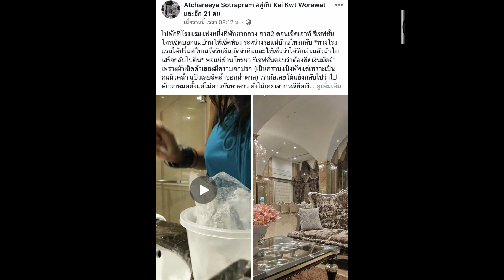โรงแรมแจงกรณีสาวโพสช๊อตกับการโดนทางโรงแรมไล่ขึ้นห้องไปซักผ้า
จากกรณีผู้ใช้เฟสบุ๊คนาม “Atchareeya Sotrapram” ได้โพสขอความลงทำนองเกี่ยวกับการมาพักที่โรงแรมแห่งหนึ่งในเมืองพัทยา  แล้วได้เช็คเอาท์ออก แต่ทางรีเซฟชั่นโรงแรมบอกต้องยึดเงินมัดจำ เพราะผ้าเช็คตัวเลอะมีคราบสกปรก เลยเกิดการโต้แย้งเกี่ยวกับการพักโรงแรมทั้งระดับไหนไม่มีการยึดเงินมัดจำ  ตนเองเลยขึ้นไปดุผ้าที่แม่บ้านบอกและทำการซักให้ดูก็สามารถซักออก จนมีคนเข้าไปดูและคอมเม้นจำนวนมาก
 ( 2 ต.ค.62 ) เกี่ยวกับกรณีดังกล่าวผู้สื่อข่าวได้เดินทางไปที่โรงแรม LK President ตั้งอยู่บนถนนพัทยาสาย 3 พบนายปรานต์ธนัตถ์ ตรีศาสตร์ ผู้จัดการแลโรงแรมในเครือLK เพื่อสอบถามเรื่องดังกล่าว โดยได้รับการเปิดเผยว่า หลักจากทราบเรื่องก็มีการติดต่อไปยังคนโพสซึ่งเป็นแขกที่มาพักที่โรงแรมเป็นประจำเพื่อสอบถามเรื่องดังกล่าว โดยเรื่องดังกล่าวเกิดขึ้นตั้งแต่วันที่ 7 ก.ย. 62 ซึ่งทางผู้บริหารโรงแรมก็มีการเรียกประชุมรวมทั้งเรียกพนักงานทั้งแม่บ้านและรีเซฟชั่นในวันที่เกิดเหตุมาพูดคุยสอบถามเรื่องดังกล่าว
 นายปรานต์ธนัตถ์ได้พูดทางโรงแรมไม่ปฎิเสธความรับผิดชอบ และขอโทษกับเหตุการณ์ที่เกิดขึ้นซึ่งทางโรงแรมยอมรับผิด  ส่วนประเด็นเกิดจากของการที่ลูกค้าลงมาเช็คเอาท์  ทางโรงแรมก็ดำเนินการตามขั้นตอนโดยให้แม่บ้านตรวจเช็คความเรียบร้อยภายในห้อง  พอดีแม่บ้านได้โทรลงมาว่าผ้าเช็คตัวเปอะและกลัวจะซักไม่ออกซึ่งเป็นการประเมินของแม่บ้าน แขกที่มาพักก็กลัวไม่ได้คืนเงินมัดจำที่มัดจำไว้   ลูกค้าก็โมโหขึ้นไปดูผ้าที่บนห้องพัก และได้นำผ้าไปซักเอง ซึ่งทางผู้บริหารได้ถามพนักงานว่าได้บอกให้ลูกค้าไปซักผ้าเองหรือไม่  ทางพนักงานยืนยันว่าไปได้บอกให้ลูกค้าไปซักผ้า เพียงแต่ลุกค้าให้เอาผงซักฟอกมาเท่านั้น
 ส่วนเรื่องดังกล่าวเป็นการสื่อสารของทางพนักงานที่สื่อสารไม่ดีให้เกิดการเข้าใจผิด ซึ่งทางโรงแรมจะได้ติดต่อไปยังลูกค้ารายนี้เพื่อขอโทษและจะให้มาพักที่โรงแรมโดยไม่เสียค่าใช้จ่ายในการเดินทางมาที่เมืองพัทยาในครั้งหน้า  ซึ่งในเบื้องต้นวันที่เกิดเหตุลูกค้าได้เงินมักจำคืนไป  และลูกค้าได้เดินทางกลับไปยังประเทศออสเตรเลีย